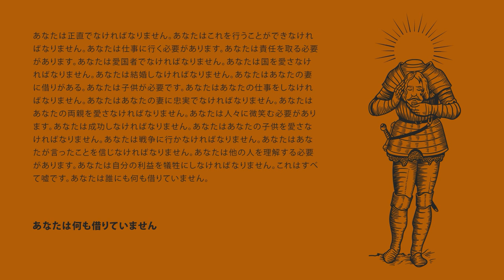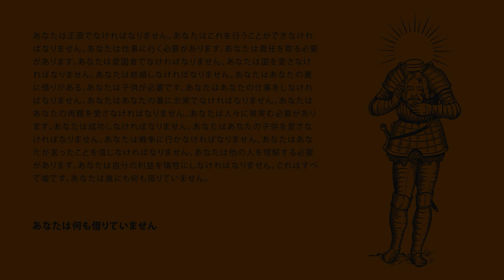Art music | You owe everyone. You always owe it.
Illustration, animation, and music by Tpyxa

Fear is not what you owe me.